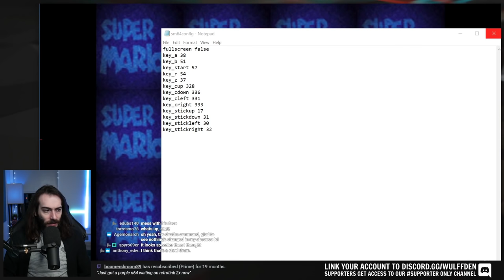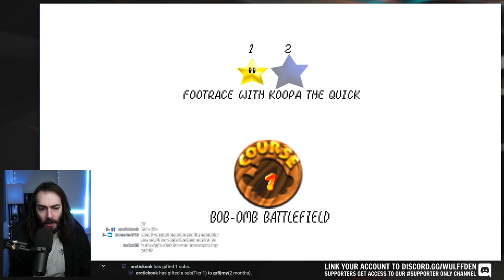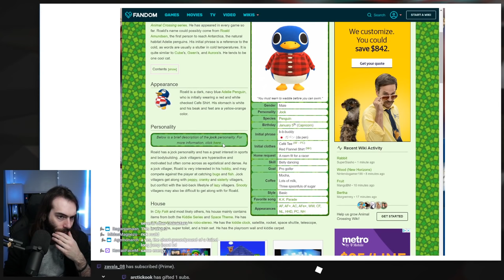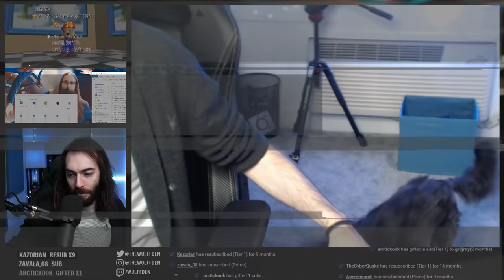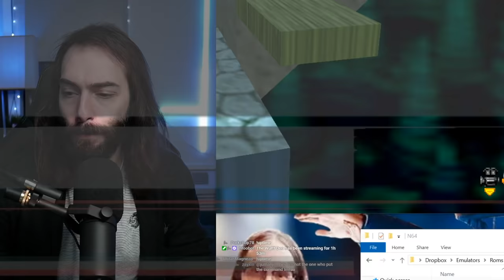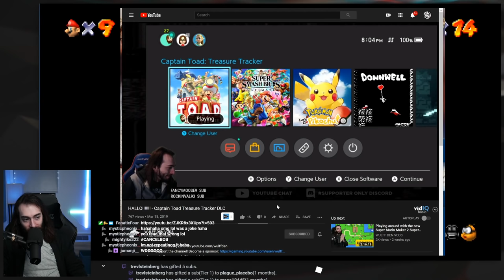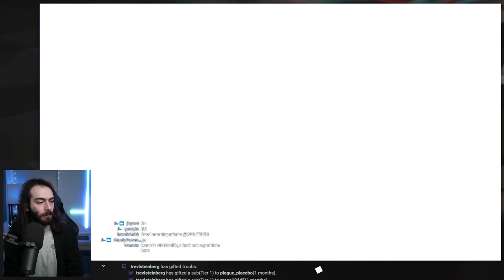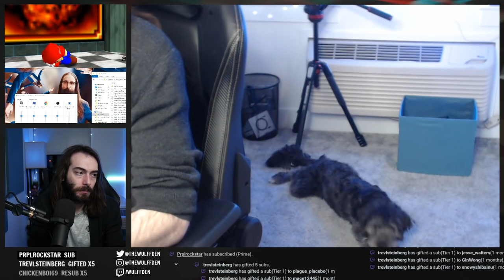Super Mario 64 "4k" PC Port vs a regular Emulator - Gameplay Livestream